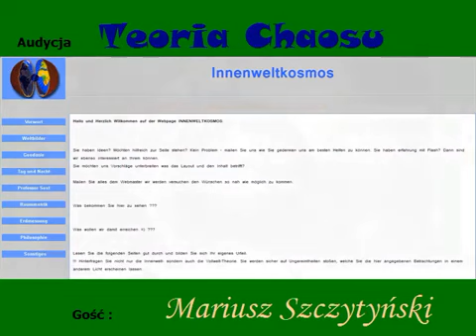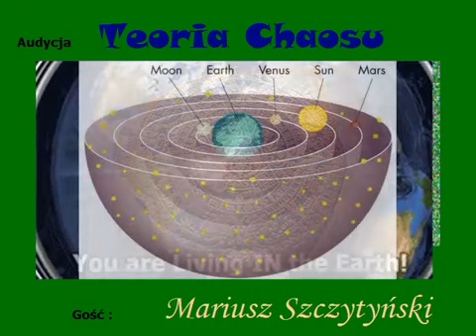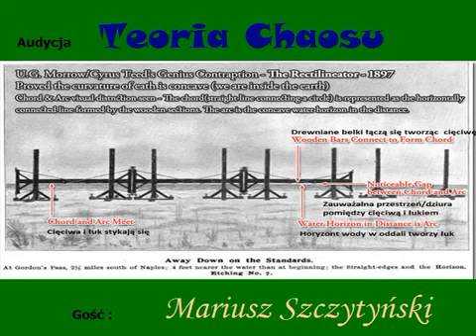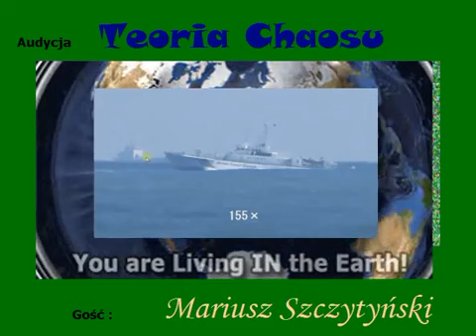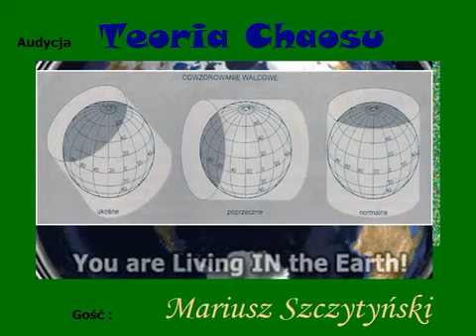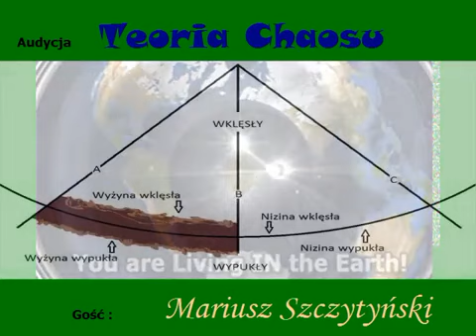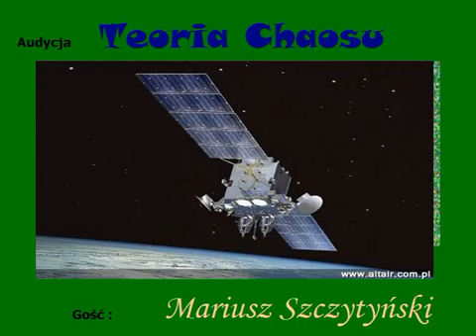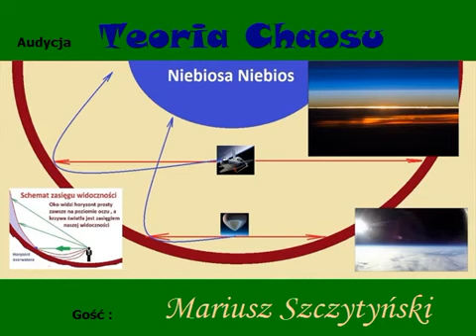Niebocentryzm w Audycji Teoria Chaosu , cz. 2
Film jest kolejną częścią wywiadu w radiu internetowym, skompilowany z najciekawszych części. Uzupełniony o odpowiednie grafiki tematyczne.  Pełna wersja do audycji znajduje się w części pierwszej. Kwestie historyczne znajdują się na tym kanale. Animacja pochodzi z kanału YT, Lord Steven Christ.